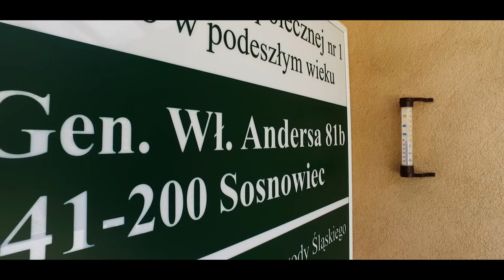"PRZYBIJ PIĄTKĘ"!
Mam przyjemność zaprezentować klip stworzony przez Tomka który jako
jeden z wielu znajomych postanowił mnie wspierać! Tomku Dziękuję!

Popiera mnie także Prezydent Miasta Sosnowiec Pan Arkadiusz Chęciński!

Zachęcam do uczestnictwa w najbliższych wyborach samorządowych, 21
października oraz oddania na mnie swojego głosu!

Mąćmy razem tego dnia!

Okręg nr 3:

Środula, Sielec, Dańdówka, Dębowa Góra oraz część Klimontowa.